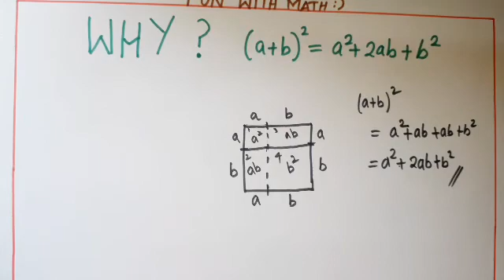இது தெரியாம போச்சே!! (a+b)^2 = a^2 + b^2 + 2ab || INTERESTING proof | tamil | math kit